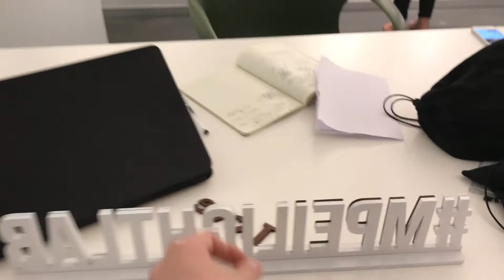Подготовка к открытию Школы Светодизайна МЭИ | MPEI Light Lab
Подготовка к праздничному открытию  Школы Светодизайна МЭИ | MPEI Light Lab на Красном Октябре.